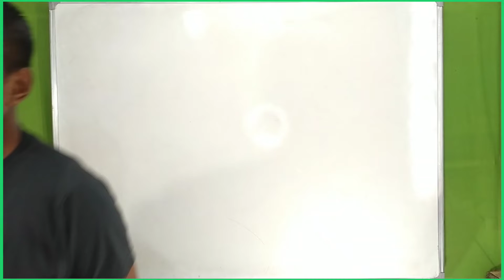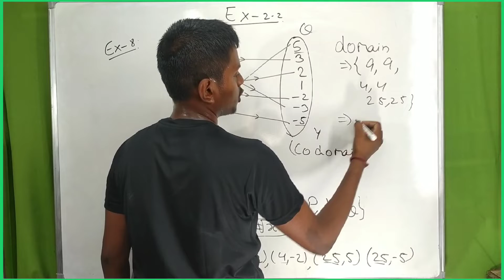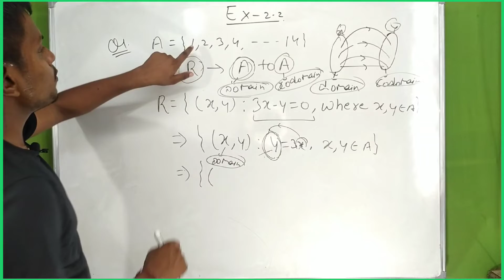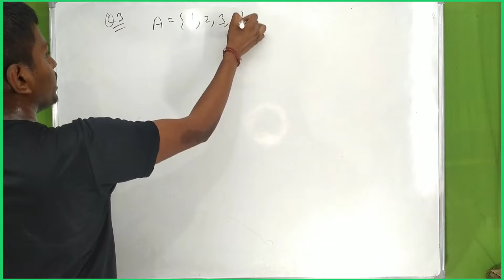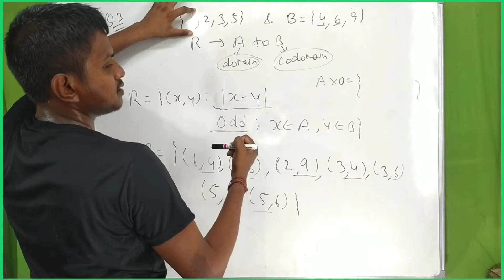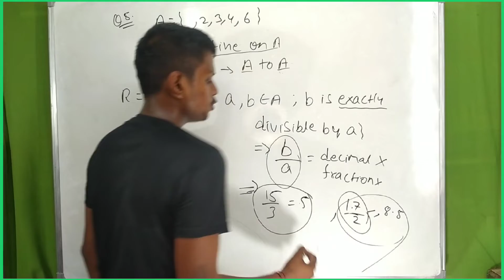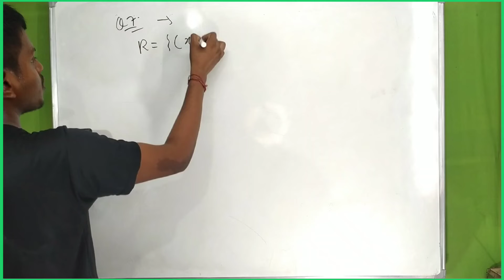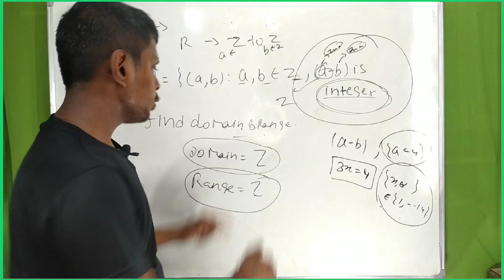Relations and functions class 11 | relation and function class 11 exercise 2.2 solution | part -10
what is relation and function class 11
what are functions and relations
what are types of functions
Relation and function class 11 NCERT solutions
Relation and function class 11 formulas I am Nitish Kumar Welcomes you to the channel " Fukramaths".

relation and function class 11 exercise 2.2
what is domain
what is range

Hello Dosto Mera ye channel banane ka ek hi pur[pose hai taki aap logo ko best maths content provide kar saku . mai aaapne channel pe class 7th se class 12th + competitive maths ke lecture daily basis pe dala karta hoon.
aap mere channel se phadiye aur gurantee hai aap bhot aacah score karoge